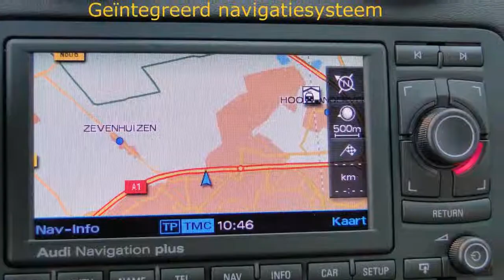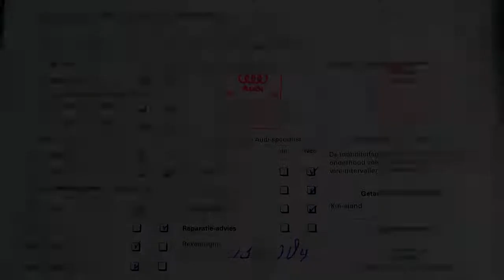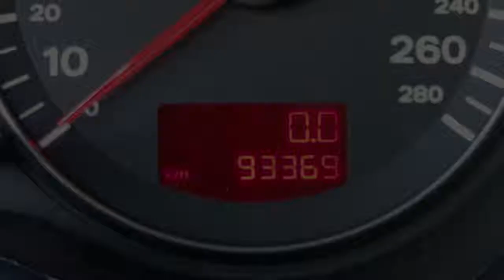Audi A3 2.0 TFSI Pro Line (LEER/Navig./Xenon)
87-RK-BS 93.369 km
  Prijs:     € 11.400
  Merk:     Audi
  Model:     A3
  Type:     2.0 TFSI Pro Line (LEER/Navig./Xenon)
  Carrosserievorm:     Hatchback (5 drs)
  Bouwjaar:     2005
  Transmissie:     automaat
  Kleur:     Donker grijs metallic
  BTW/Marge:     marge
  Brandstof:     benzine
  Energielabel:

Accessoires
* ABS
* Airbag bestuurder
* Airbag passagier
* Airco volautomatisch (ecc)
* Armsteun middenvoor
* ASR
* Boordcomputer
* Cruise control
* Deelbare achterbank (gelijke delen)
* EBD
* EDS
* ESP
* Glas getint met warmtewerende functie
* Hoofdsteunen actief
* Lichtmetalen velgen 17 inch
* Mistlampen voor
* Navigatiesysteem
* Parkeersensoren achter
* Passagiersstoel met verstelbare zithoogte
* Radio/CD speler
* Sportonderstel
* Sportstoelen voor
* Startonderbreker
* Startonderbreking
* Stuur bekleed met leder
* Stuurbekrachtiging
* Stuurkolom in hoogte verstelbaar
* Verwarmbare buitenspiegels
* Window airbags
* Xenon koplampen met sproeiers
* Zij-airbags voor
* Zonnescherm achterruit

LET OP; ZO MEENEEMPRIJS ZONDER BEURT / GARANTIE / TECHNISCH KLAARMAKEN!! Auto van de 2de eigenaar, particulier bereden en dealer onderhouden...Iedere auto die wij verkopen, verkopen wij met Stam kwaliteit: u krijgt een scherp marktconform voorstel, we zijn transparant in onze prijsstelling en bovendien krijgt u de persoonlijke aandacht die u verdient. Wij voorzien klanten van een advies op maat en een persoonlijk voorstel in onze showroom. Stam bestaat 100 jaar en heeft veel STAMbassadeurs mogen verwelkomen door verkoop en onderhoud van auto?s. Wij gaan voor een 10 wat betreft aanbeveling door onze klanten. Wij verwelkomen u graag als klant bij Stam!

Aanbieder
Stam Renault Amersfoort
Gemini 1
3824MH AMERSFOORT